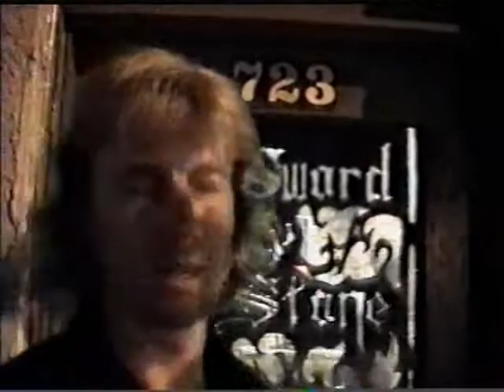The Hunted - Two for One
Bob is dreading his periodic rendezvous with Sulk, who occasionally supplies swords and weaponry to members of the Hunted at his "discount rate." Unfortunately, no price is worth dealing with this character who can't be trusted... That is, unless you're looking for a poke in the eye with a big pointed stick.